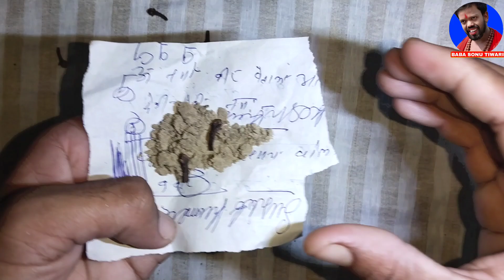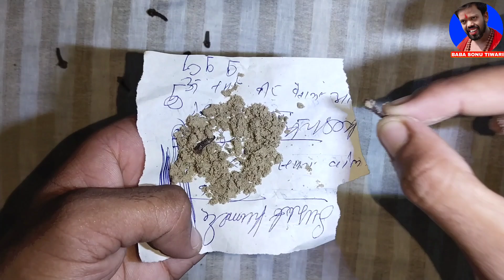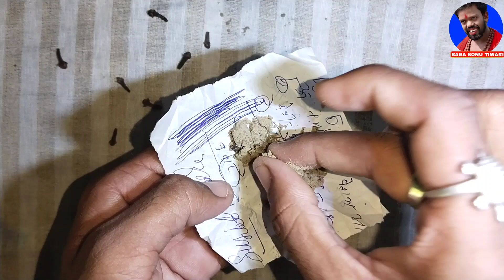paire ki mitti se vashikaran | vashikaran totka | vashikaran totka hindi ~ पैर की मिट्टी से वशीकरण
powerful vashikaran totka
totka for love
vashikaran specialist
vashikaran mantra for love back
vashikaran video
vashikaran totka
paire ki mitti se vashikaran
vashikaran specialist
vashikaran baba
baba sonu tiwari
paire ki mitti se stri vashikaran totka
Paire ki mitti se ladki patane ka tarika
Pair ki mitti se powerful totka
vashikaran kaise hota hai
kaise kare vashikaran
pyar ko wapas kaise paye
pyar pane ke liye totka
ladki patane ke tarike
ladki kaise patate hain

About this video :- With this Vashikaran Totka, men and women will become your slaves and the desired love will come under your control.

About :- Baba Sonu Tiwari is a YouTube Channel Where You Will Find love problem solution vashikaran mantra vashikaran totka in Hindi and love tips . I hope this video was Useful and You liked it.